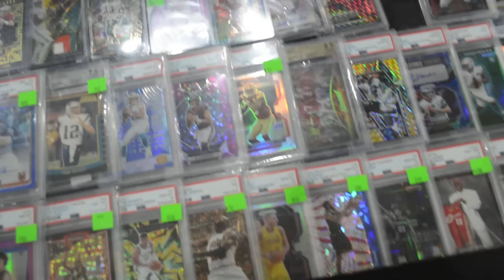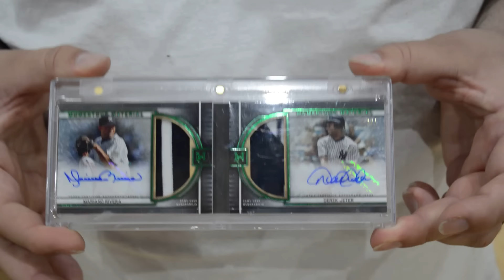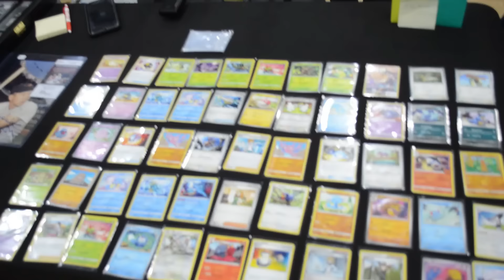I'm Inviting ALL sports card influencers to Virginia Beach!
WhatNot- @TeeWhales

This show is put on by @757cardshows9@757cardshows9

TeeWhales, the hobby's most average sports card collector, visited a two day Sports Card show in Virginia Beach Virginia. This is THE BIGGEST free sports card show on the east coast! Over 260 vendors from over 6 different states put together one of the best shows of the year! Check out some of the action!

There are a ton of AMAZING content creators that are doing wonderful things for this hobby like @cardcollector2 , @mojo_sports @Rothcards @keane_  and many others, but you guys are missing out! This show is held multiple times a year and gets so much traffic every single time. It is an un tapped market and the people at TeeWhales Sports Cards would love to help get you guys here to meet the locals and enjoy a crazy experience in Virginia Beach!